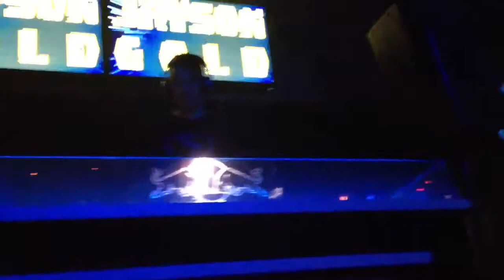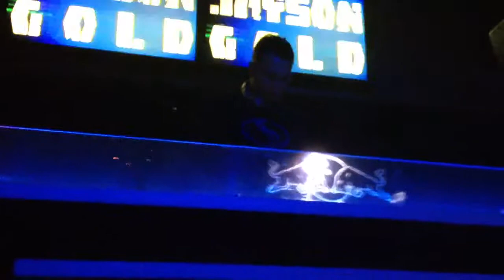DJ Jayson Gold @ Lizard Lounge (Video #3)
Green Hat Productions & AfterDark Dallas